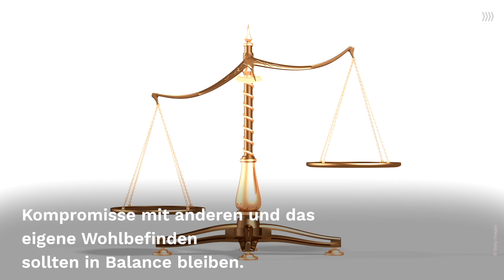Sternzeichen: Diese Gesundheitsprobleme plagen die Waage - hast auch du typische Symptome?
Krank sein ist einfach nicht schön. Aber während wir alle hin und wieder mit Erkältungen und Co. zu kämpfen haben, leiden die einzelnen Sternzeichen zusätzlich unter Gesundheitsbeschwerden, die ganz typisch für sie sind. Wir verraten euch, was die Waage oftmals ausbremst.